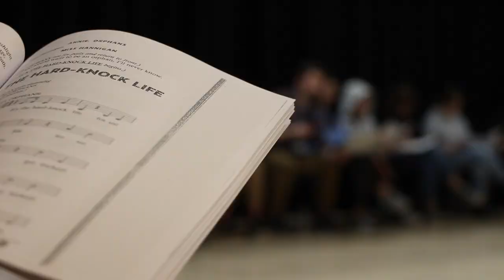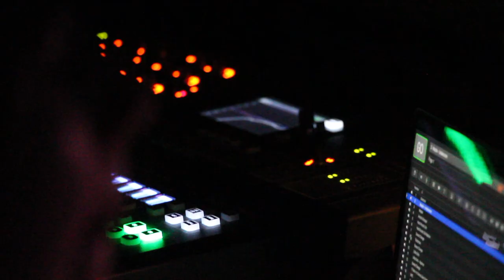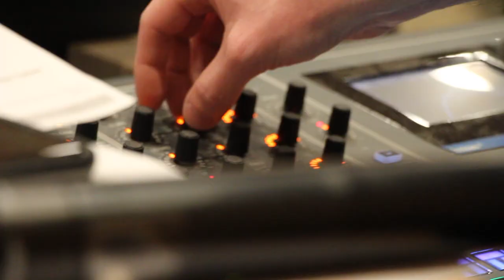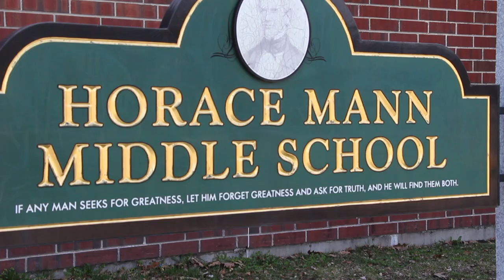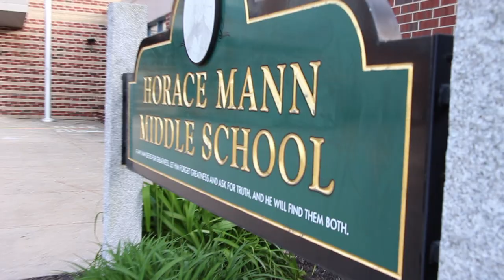THE OPEN CURTAIN | FULL DOCUMENTARY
Here at Campbell media we've been working hard to bring you a front to back behind the scenes coverage of a Jr. production. We are excited to announce: "Annie Jr., The Open Curtain" Will be premiering this Wednesday at 7pm ET. We hope to see you all watching!